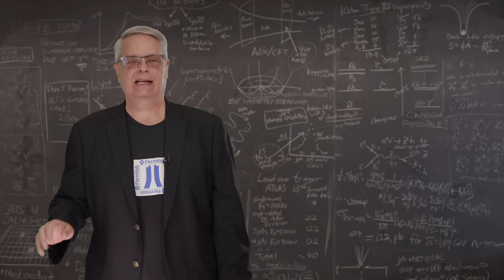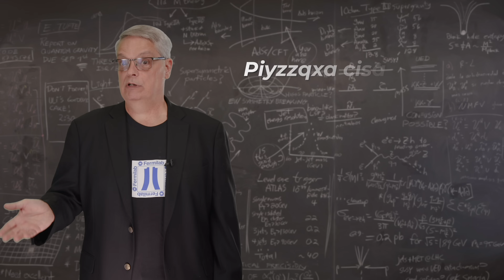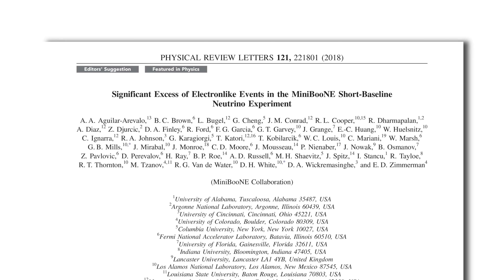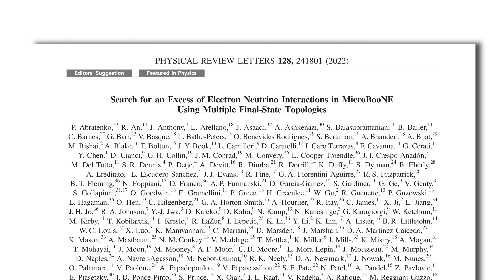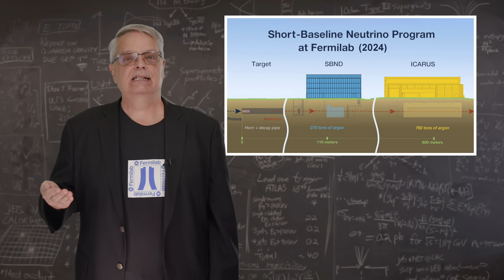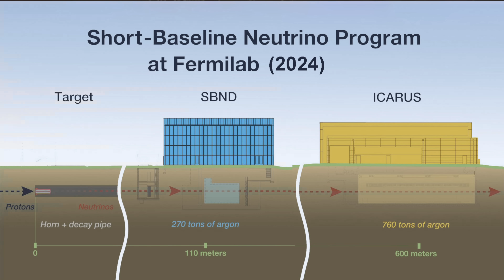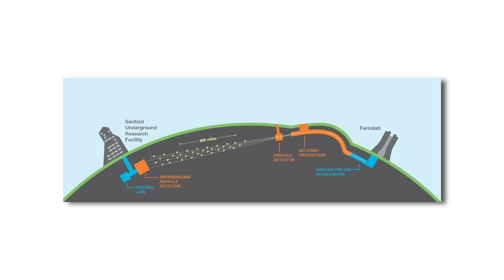Fermilab's search for sterile neutrinos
Fermilab has long been one of the world's preeminent centers of accelerator-based neutrino research. In this video, Dr. Don explains the Short-Baseline Neutrino Program and what it hopes to find. Besides searching for an elusive theoretical particle called the sterile neutrino, SBN is also developing technologies and personnel to ensure that Fermilab plays a leadership role in neutrino research for the next several decades.